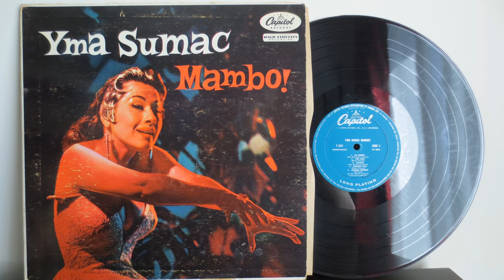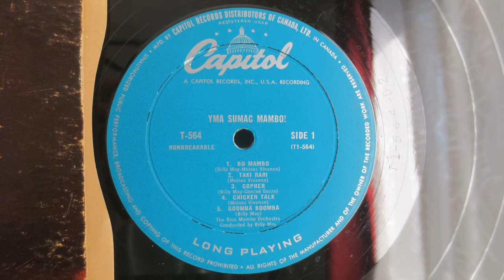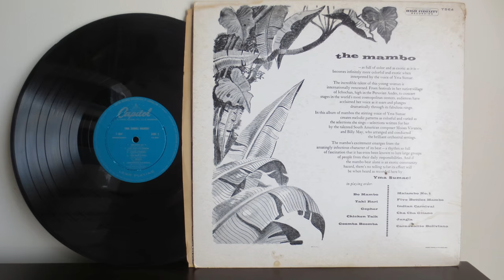Yma Sumac ‎– Mambo! (1955) - Latin Folk Jazz Exotica